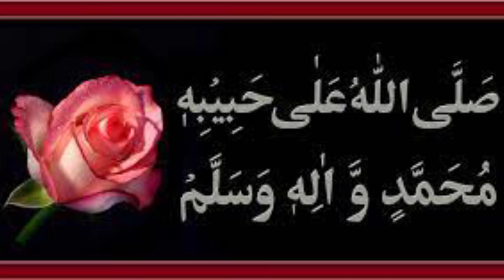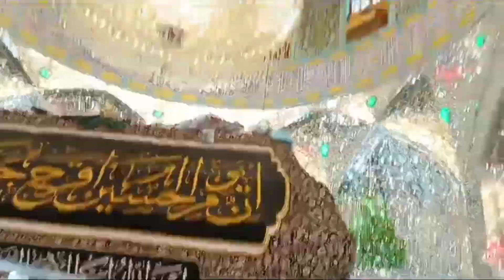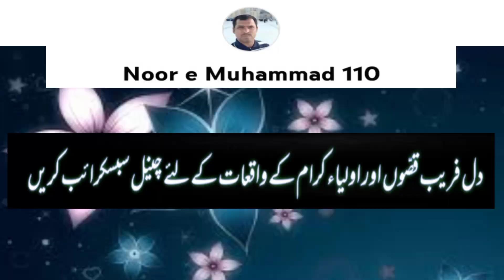Hazrat Ali Ka Roza Live Ziyarat | Hazrat Ali Ka Roza Kahan Hai | حضرت علی کا روضہ | Imam Ali Shrine